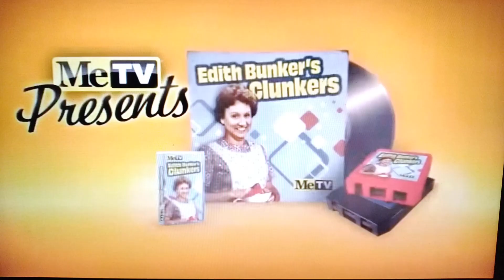MeTV - All in the Family - Edith Bunker's Clunkers promo!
"When I'm calling you..."
"...I won't be back till June!" 😆